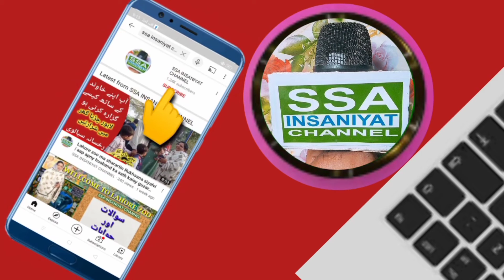Molana fazurur Rehman ka interview | مولانا فضل الرحمان کا خصوصی انٹرویو | SSA INSANIYAT CHANNEL